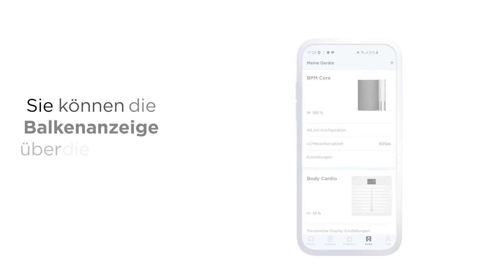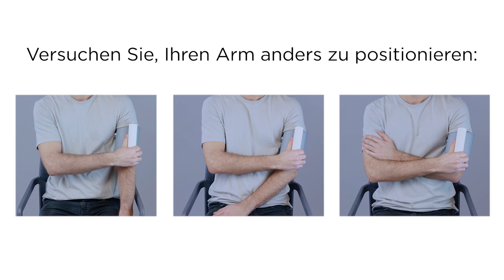[DE] Erfahren Sie mehr über BPM Core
Lernen Sie BPM Core kennen, das weltweit erste Blutdruckmessgerät, das Sie bei der Kontrolle und Erkennung häufiger Herz-Kreislauf-Erkrankungen unterstützt, die insbesondere bei Menschen mit Bluthochdruck auftreten. BPM Core erkennt Vorhofflimmern mit der eingebundenen EKG-Funktion und die häufigsten Herzklappenerkrankungen über das integrierte, digitale Stethoskop. Die farbcodierte Schnellanzeige bildet Ihre Ergebnisse direkt am Gerät ab. BPM Core leitet über die automatische Synchronisierung Ihre Messdaten per WLAN & Bluetooth an die kostenfreie Health Mate App weiter, wo Sie alle Werte einsehen und mit Ihrem Arzt teilen können.